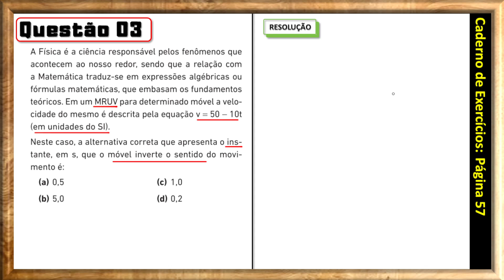𝐀𝐜𝐚𝐟𝐞-𝐒𝐂)A Física é a ciência responsável pelos fenômenos que acontecem ao nosso redor, sendo...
(𝐀𝐜𝐚𝐟𝐞-𝐒𝐂)
A Física é a ciência responsável pelos fenômenos que acontecem ao nosso redor, sendo que a relação com a Matemática traduz-se em expressões algébricas ou fórmulas matemáticas, que embasam os fundamentos teóricos. Em um MRUV para determinado móvel a velo-
cidade do mesmo é descrita pela equação 𝐯 = 𝟓𝟎 - 𝟏𝟎𝐭 (em unidades do SI).
Neste caso, a alternativa correta que apresenta o instante, em s, que o móvel inverte o sentido do movimento é:
(𝐚) 0,5
(𝐛) 5,0
(𝐝) 0,2